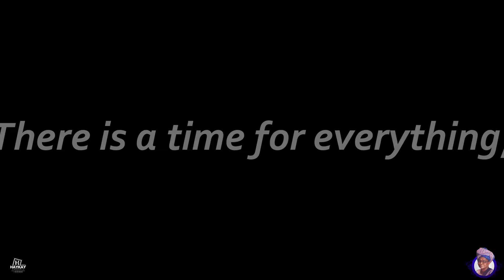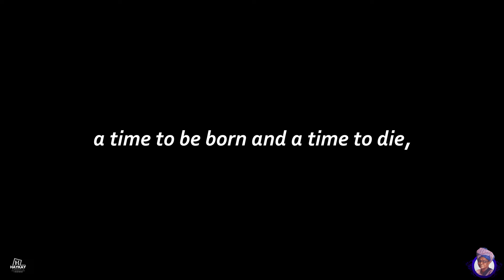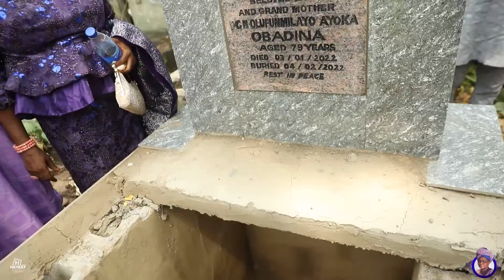BURIAL late Deaconess Olufunmilola Ayoka Obadina CLIP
FINAL BURIAL late Deaconess Olufunmilola Ayoka Obadina